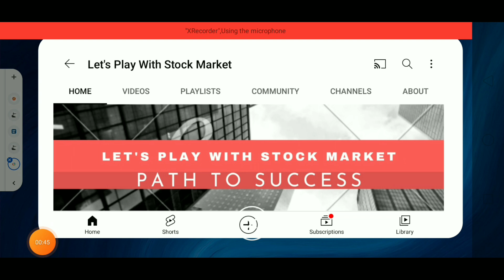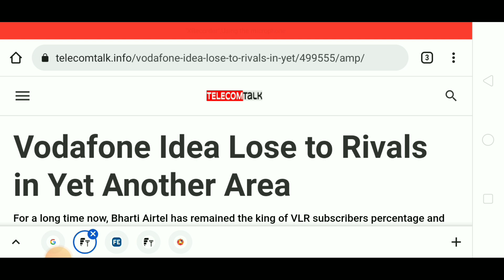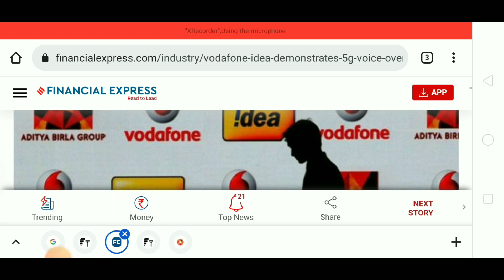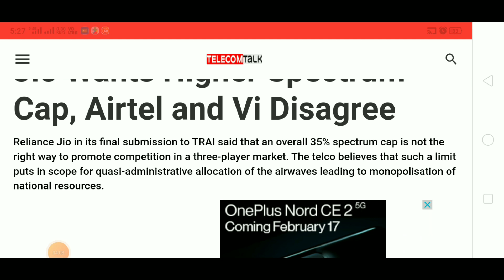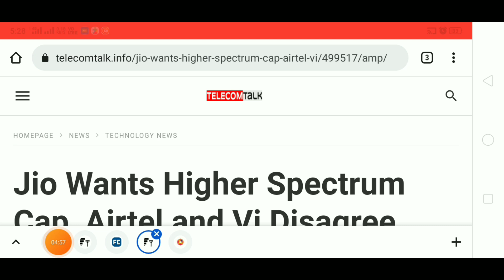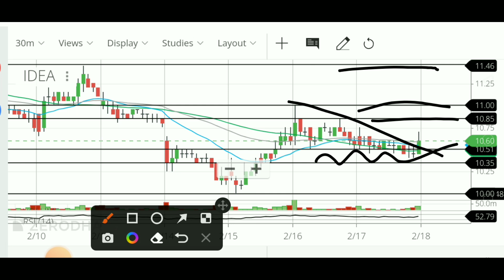Tomorrow Share price target Vodafone idea, Vodafone idea share latest news, idea share news today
👉 Open Free Demat & Trading Account With UPSTOX

idea vodafone
idea forecast tips
intraday
stock in news today
stock news